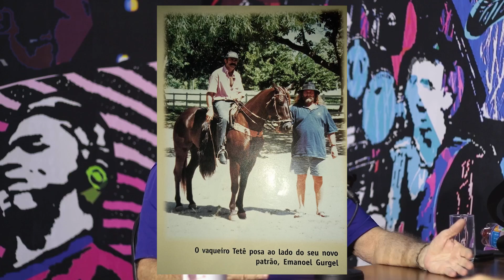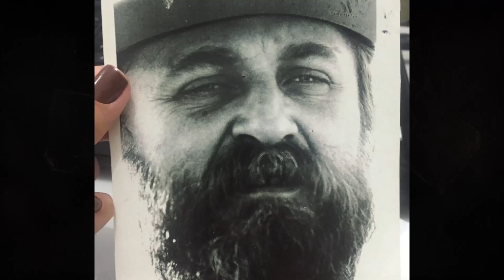LEGADO Emanoel Gurgel | 10ºEpisódio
Uma série de bate-papos com o maior nome do forró chega ao fim.
O podcast Legado chega ao seu 10º e último episódio com um bate-papo ainda mais especial com a lenda viva do forró, Emanoel Gurgel, respondendo perguntas do público, contando suas histórias e emocionando ainda mais os seus expectadores.